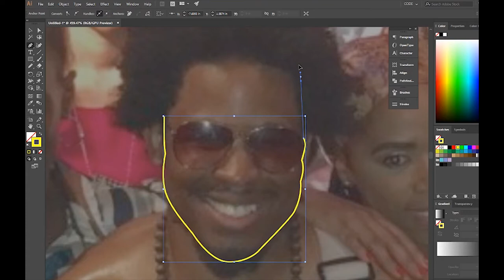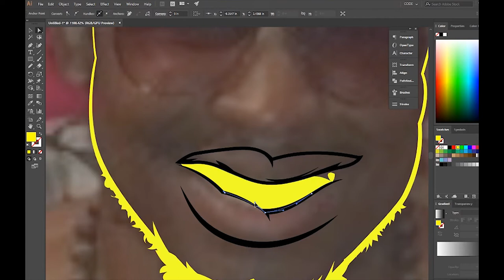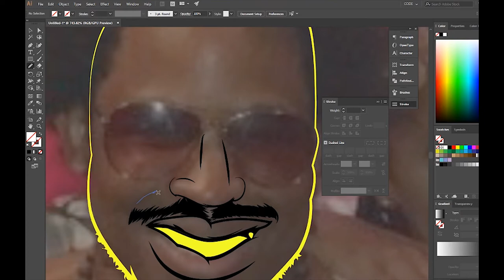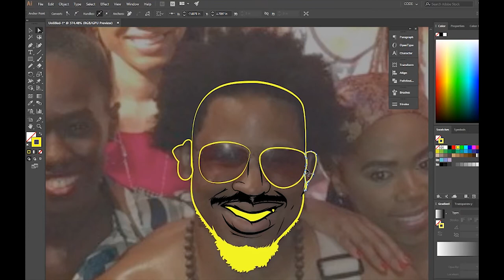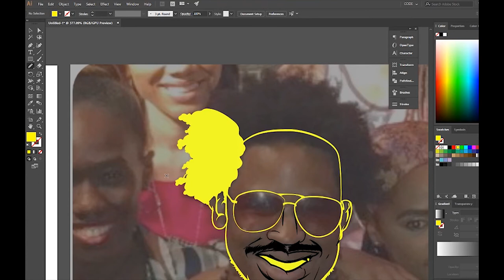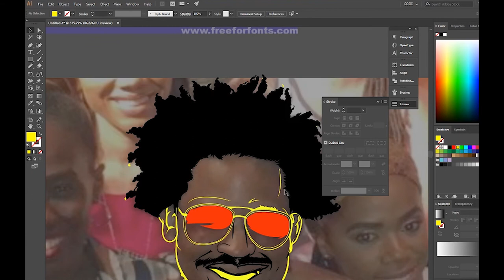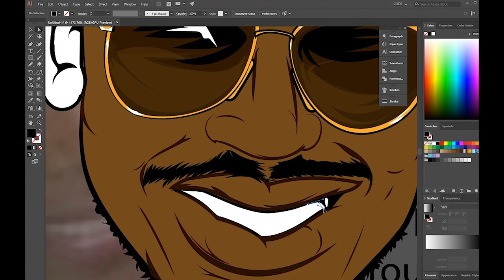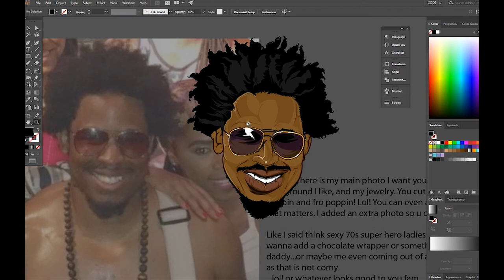HOW TO DRAW|HOW TO CARTOON YOURSELF-STEP BY STEP ADOBE ILLUSTRATOR TUTORIAL🤐client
WUT IT DO! CHUCKGGCODE here wit some more heat!!
Sit back and relax and enjoy this step by step tutorial on how
to cartoon whip that YOUR FACE!!! HEADSHOT.
every week and how we did it!

Like what you see? Get at US on:
go to contact and leave a message

🤐(ALL ILLUSTRATION ARTWORK STARTS WITH A MINIMUM DEPOSIT OF $1000.00)
(!!!SERIOUS BUSINESS ONLY!!!)🤐